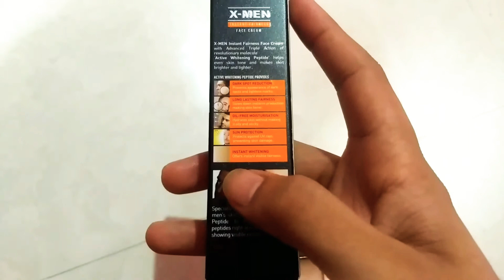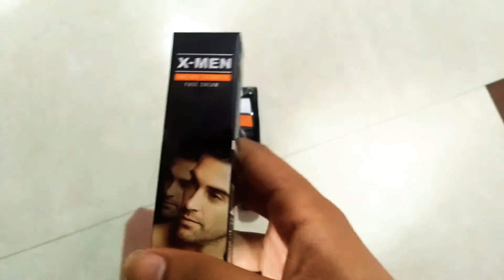X Men Cream | X Men Cream HONEST Review 2020 In Hindi | X Men Cream Review & Results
( अमेजॉन से online खरीदे बिना चार्ज के )

🔴Aman Editor Official 🔴

1- How Remove Dark spot | Dark spot Kaise Hataye .

2 :- No Scars Cream Review | No Scars Cream Results, Uses, Price Info .

3 :- Indulekha Hair Oil Results | Indulekha Hair Oil Review, Price, Uses Info .

4 :- Kesh King hair oil Results | Kesh King hair oil Review, Benefits, Side Effects, price info.

5 :- How To Stop hair fall at home | Hair fall kaise roke | Naye Bal Kaise Uagaye.

6:- Kesh King Shampoo | Kesh King Shampoo HONEST Review in Hindi.

7 :- Garnier Men power White face wash | Garnier Power White Face Wash Results | Price, Uses, info .

8:- Garnier Acno Fight Face Wash | Review, Results, Price, Uses info | For All skin types .

9 :- Roop Mantra cream | Roop Mantra cream review And Results .

10 :- gora hone ka tarika | Skin Whitening home remedies | Skin Whitening Tips .